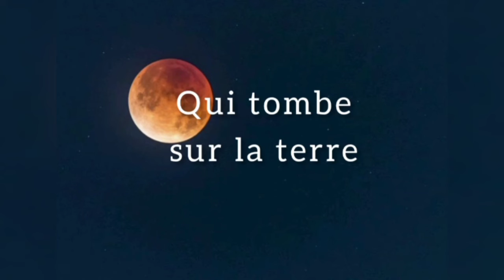Poètes Juniors/Dans la nuit